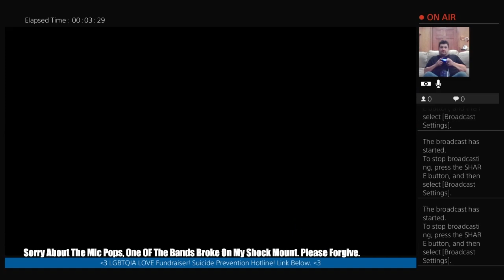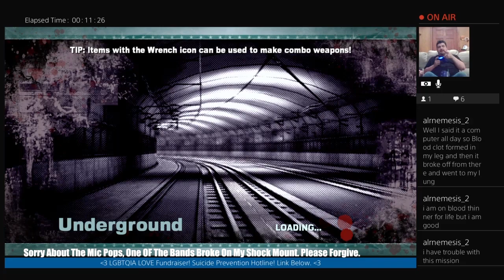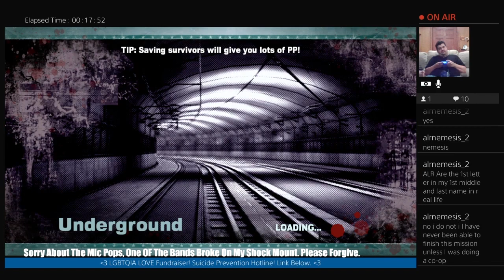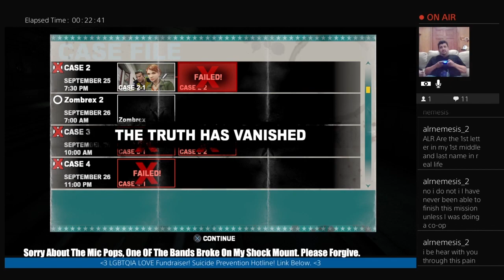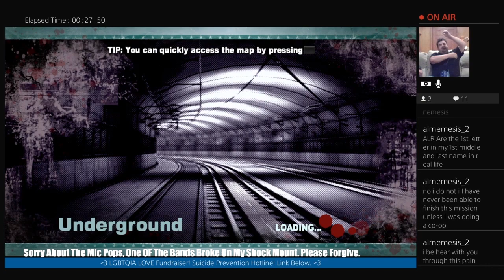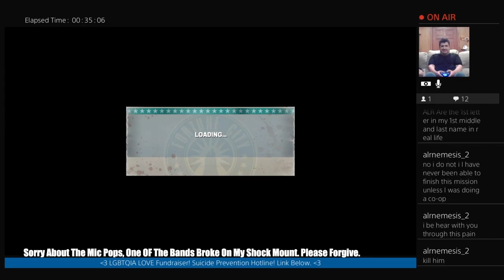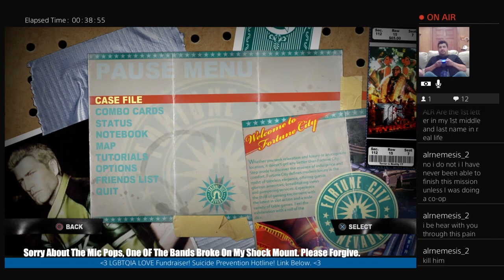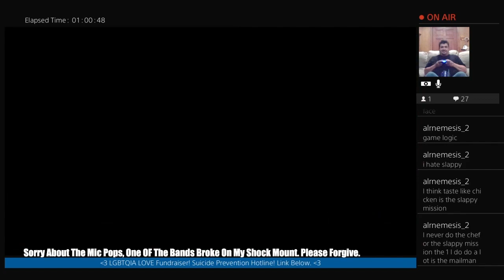Broken - Eternal Train - Pt 4 - Dead Rising 2 - Ferret Guild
DESCRIPTION
The sequel to the million-plus selling Dead Rising, Dead Rising 2 takes the zombie survival horror to Fortune City, America’s latest and greatest entertainment playground. Featuring a new story, two online multiplayer modes (2-player co-op campaign and a 4-player “TV show” themed Pay-Per-View event that pits humans against zombies), thousands of on-screen zombies and more, Dead Rising 2 takes zombie survival horror to a whole new level.

As Chuck Greene, you have 72 hours to save your infected daughter, clear your name and survive the hordes of hungry zombies before the military comes in and nukes the city. To ensure your survival, you can combine everyday objects to create numerous deadly combo weapons and slaughter the ravenous zombies. Dead Rising 2, it’s where Creativity Kills.
Key Features
 ▪ Sequel to the critically acclaimed and 1 million+ selling Dead Rising: Dead Rising 2 is bigger and better in every way, adding new custom combo weapons, multiplayer and thousands of zombies on-screen at once!
 ▪ Thousands of Zombies On Screen: The undead are everywhere creating a dynamic and challenging zombie-killing experience for the player as weapons will be created to kill massive amounts of zombies at one time!
 ▪ Combo Weapons: Players can combine two everyday items using duct tape to create the ultimate zombie killing creations such as the Portamower and Paddlesaw. Unlocking combo cards along the way will give players the advantage as the helpful cards will show you what items are best for combining.
 ▪ New Storyline and Characters: A new protagonist, Chuck Greene, must save his infected daughter, clear his name, and survive 72 hours in Fortune City.
 ▪ 2-Player Co-Op: Online co-op play is introduced to the Dead Rising universe for the first time as players can invite their friends to partner up with them at any time to take on the zombie massacre- tag-team style! Killing zombies with a friend is always more fun!
 ▪ 4-Player Terror is Reality: 4 players compete in a gladiator type TV show named Terror Is Reality that pits zombies against a group of players in the ultimate Vs. multiplayer blood bath

CHAPTERS
9:23 Finally On That Damn Train
20:23 I Know, I’ve Done This 8 Times Already!
30:00 That Was No Joke!
40:00 Code Blue?
50:00 Out Of Weapons
1:00:00 The Whoosper Buggo
1:10:00 Damn Brandon, Chill

Code "JR_The_Ferret"